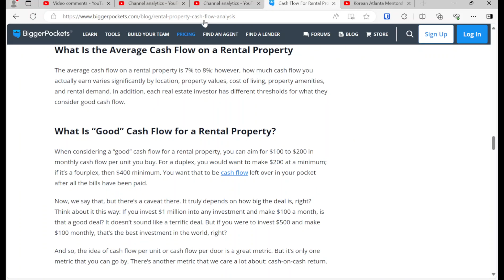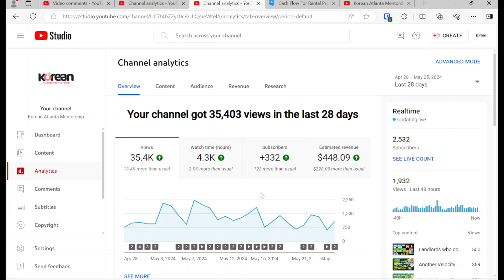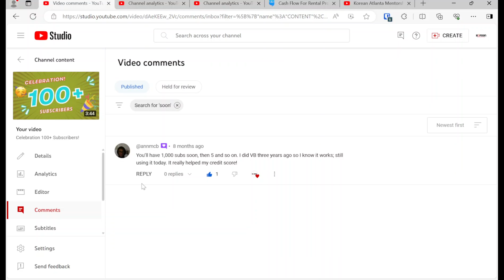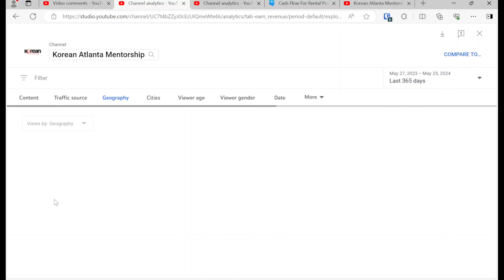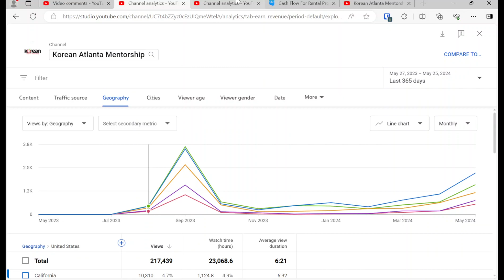This channel already made $2000+ in Youtube Ad Revenue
In this video, we'll review the journey of having reached in $2000 in Adsense earnings.